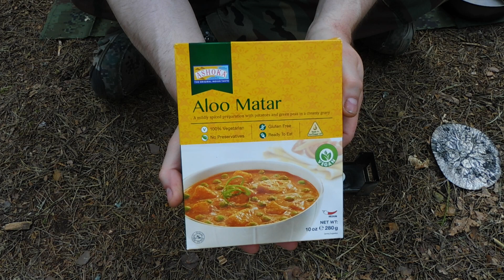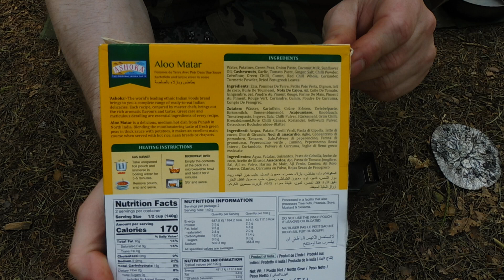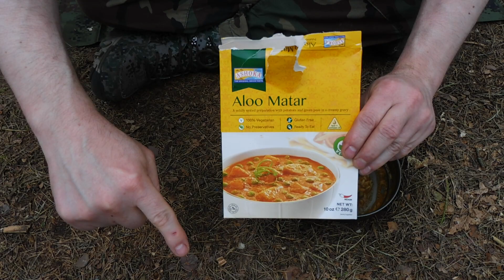Ashoka - Aloo Matar - danie indyjskie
Recenzja kolejnego ciekawego dania indyjskiego bez konserwantów i mięsa.

Koszt zakupu: 4.00zł (promocja)

ALOO MATAR.